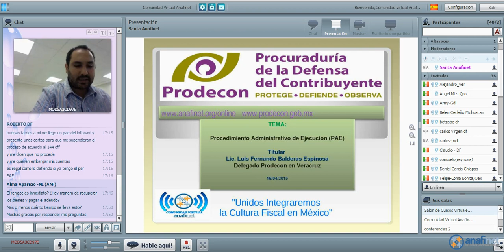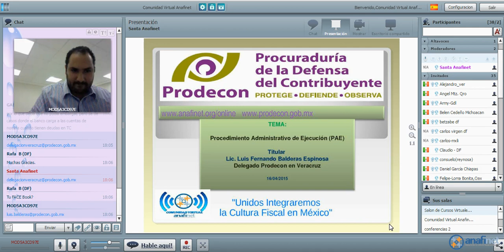PRODECON DELEGACION VERACRUZ - PAE - 16/04/2015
Sesión con el Delegado de Veracruz Lic. Luis Fernando Balderas Espinosa con el Tema Procedimiento Administrativo de Ejecución.

Programa que se transmite los Jueves c/15 días a las 05:00pm en aula virtual anafinet.